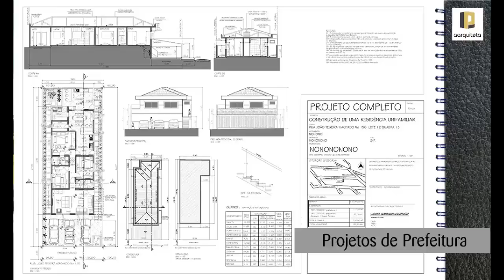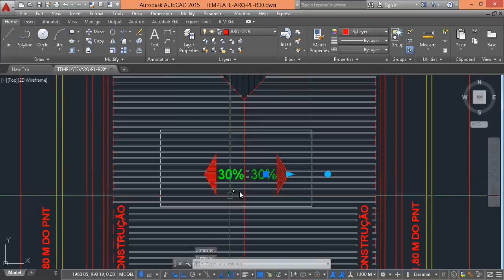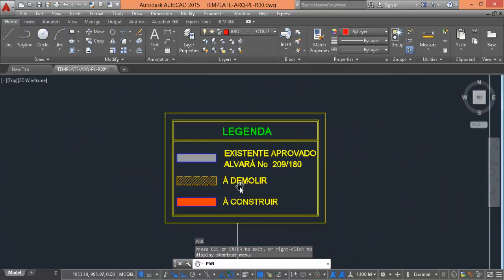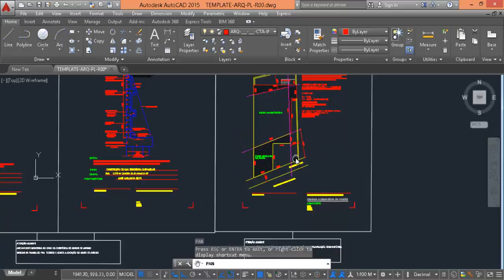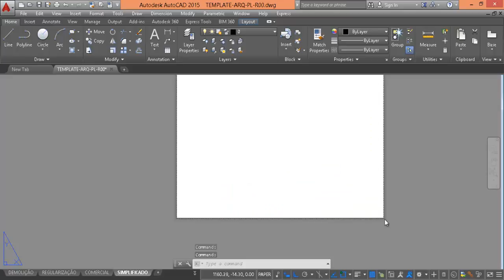Elabore projetos de Prefeitura através do TEMPLATE Prefeitura da Luciana Paixão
TEMPLATE PREFEITURA Luciana Paixão desenvolvido durante o novo curso de Projetos de Prefeitura no AutoCAD 2015

Contendo:
-Layers padrão Asbea
-CTB padrão Asbea
-Configuração de Textos, Cotas e Recursos Anotativos
-Folha Padrão Prefeitura Paramétrica (com quadro de áreas específicos para projetos comerciais, residências, unificação, desdobro, demolição, simplificado.)
-E uma linda Toolpallet configura com principais blocos do nosso curso a sua mão!
- Com todos elementos gráficos necessários para aprovação de projetos em prefeitura!

Curso Autocad  - Aula 26